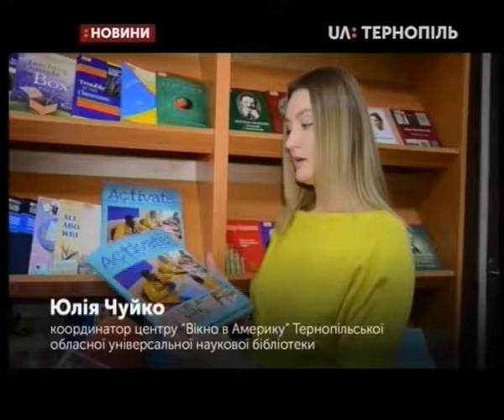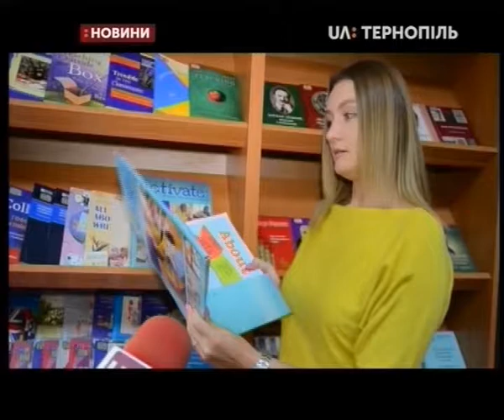20.09.2019. Новини. 17:00